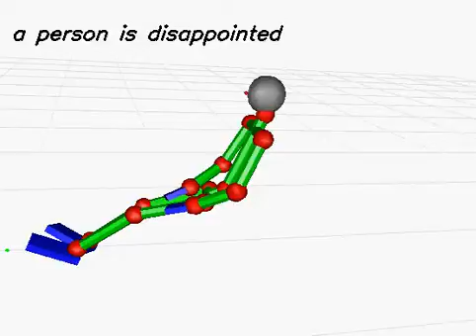20130612_230 (rank:0 4-gram)